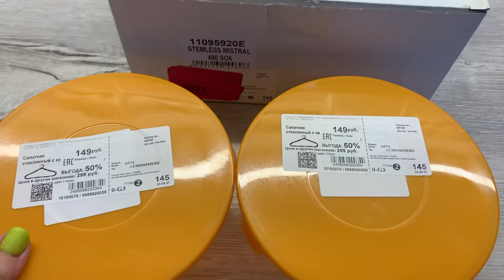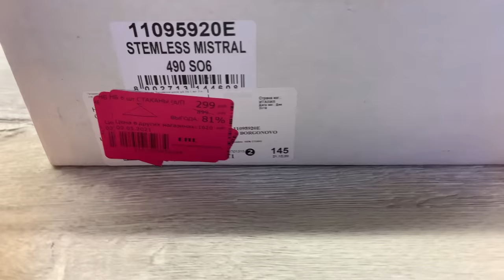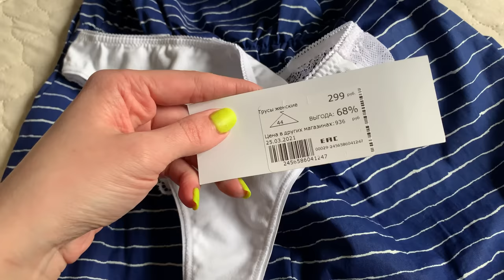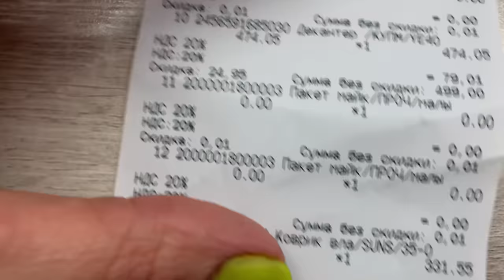ВЛОГ/ПРОГУЛКА И ПОКУПКИ 🛍 /МАГАЗИН ФАМИЛИЯ/ И НЕМНОГО ОБО ВСЕМ